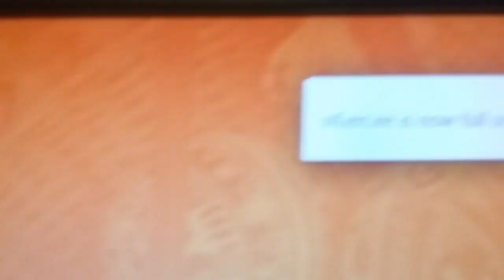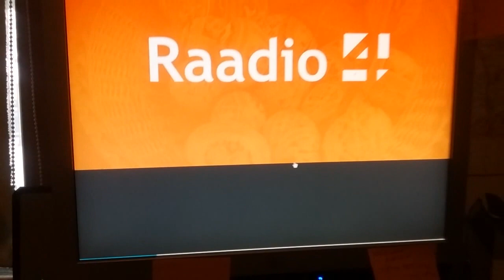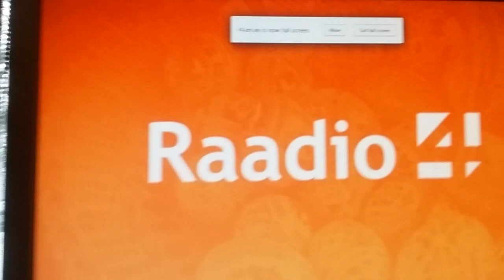Vkus I Cvet, raadio 4, Estonia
Arthur Tsavkilov